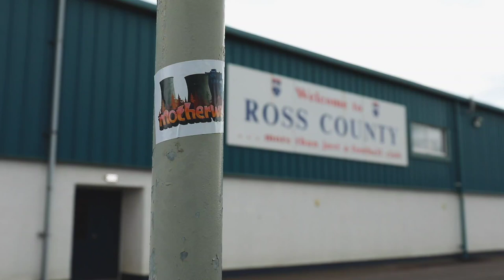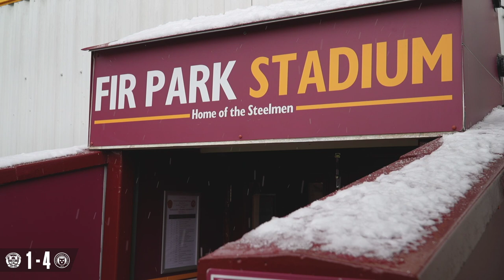The story of the 2020/21 season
The 2020/21 Scottish Premiership season was one like no other.

With no fans in the grounds, Motherwell set out to try and emulate their third place finish from the previous campaign.

In 10 months of highs and lows, this is how it played out.